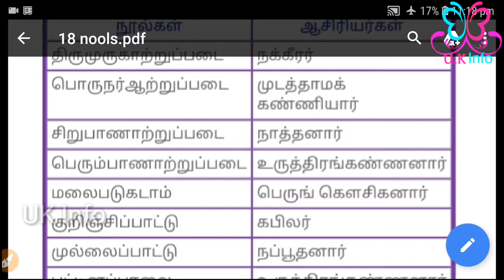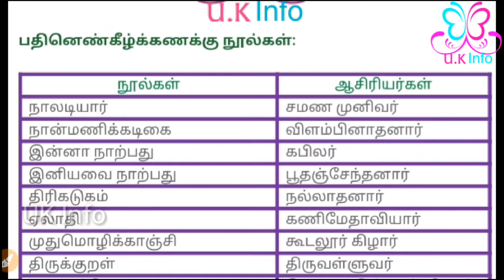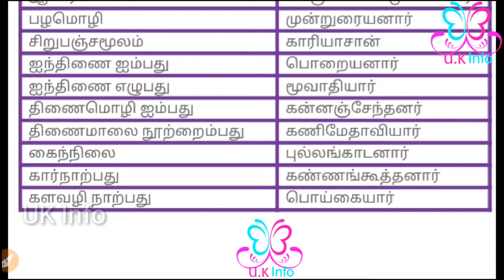Famous Books and Authors in Tamil by UK infos PART - 1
எட்டுத்தொகை:-

நற்றிணை
குறுந்தொகை
ஐங்குறுநூறு
கலித்தொகை
அகநானூறு
பதிற்றுப்பத்து
புறநானூறு
பரிபாடல்

பத்துப்பாட்டு:

நூல்கள் | ஆசிரியர்கள்
திருமுருகாற்றுப்படை (நக்கீரர்)
பொருநர் ஆற்றுப்படை (முடத்தாமக்
கண்ணியார்)
சிறுபாணாற்றுப்படை | நல்லூர் நத்தத்தனார்
பெரும்பாணாற்றுப்படை - உருத்திரங்கண்ணனார்
மலைபடுகடாம் (அ) கூத்தராற்றுப்படை - பெருங்கௌசிகனார்
குறிஞ்சிப்பாட்டு - கபிலர்
முல்லைப்பாட்டு (நப்பூதனார்)
பட்டினப்பாலை - உருத்திரங்கண்ணனார்
நெடுநல்வாடை - நக்கீரர்
மதுரைக்காஞ்சி - மாங்குடி மருதனார்

பதினெண்கீழ்க்கணக்கு நூல்கள்:

நூல்கள்:-

நாலடியார்
நான்மணிக்கடிகை
இன்னா நாற்பது
இனியவை நாற்பது.
திரிகடுகம்
ஏலாதி
முதுமொழிக்காஞ்சி
திருக்குறள்
ஆசாரக்கோவை
பழமொழி
சிறுபஞ்சமூலம்
ஐந்திணை ஐம்பது
ஐந்திணை எழுபது
திணைமொழி ஐம்பது
திணைமாலை நூற்றைம்பது
கைந்நிலை
கார்நாற்பது
களவழி நாற்பது.